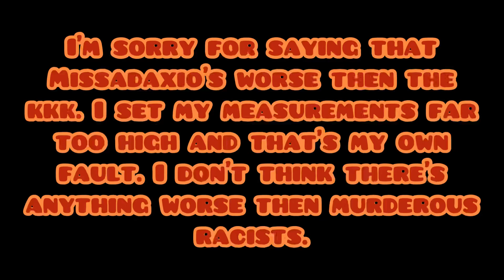something.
short video.￼